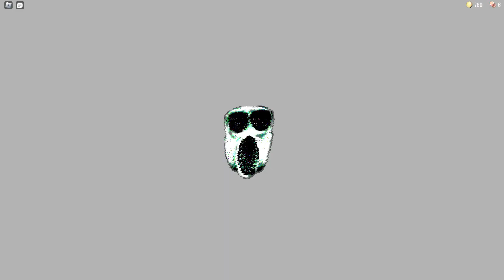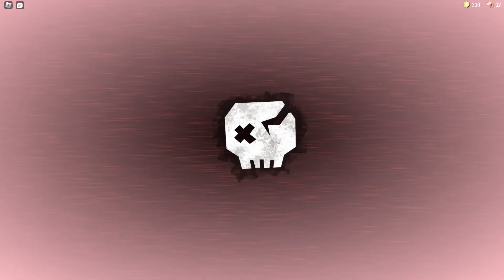BE GONE, SEEK: Doors Gameplay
First playthrough with my friend after the new update. Some things went well, other didn't.